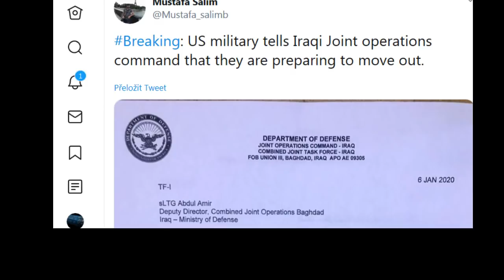2020 01 08 -Středa-Debaty je třeba J.Štefec L.Lhoťan